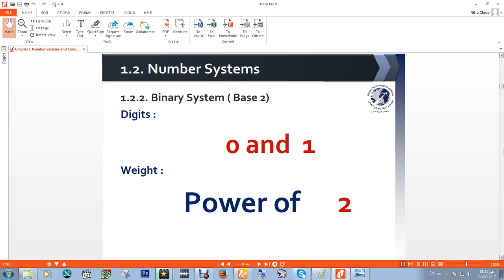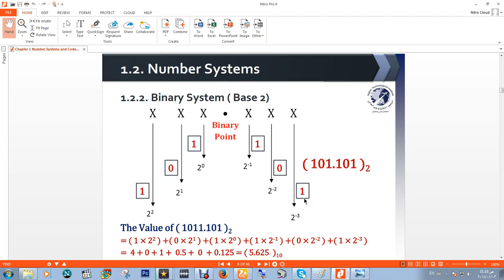Logic basics اساسيات دوائر منطقية - Binary system - الدرس الثاني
في هذا الفيديو هنتعلم النظام الثنائي بيتكون من اي وبيشتغل ازاي
وازاي نحول من النظام الثنائي الى النظام العشري بالطريقة الأولى